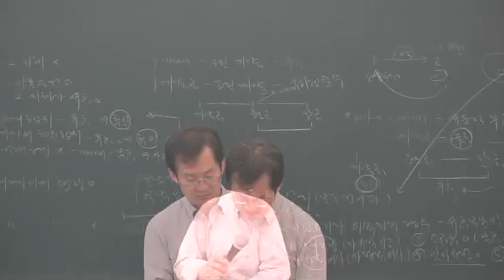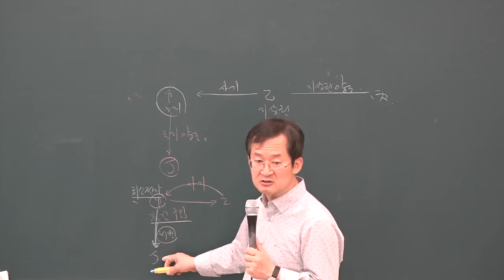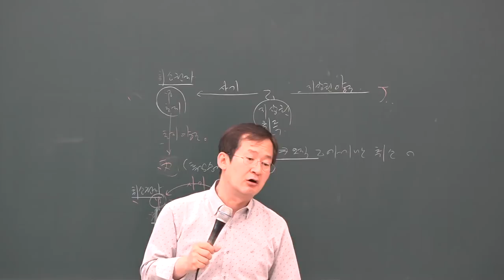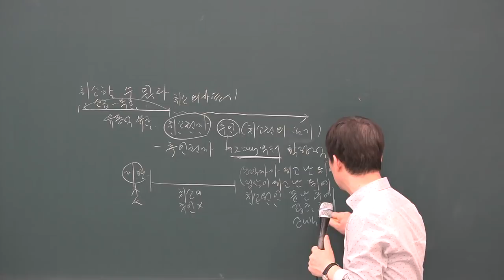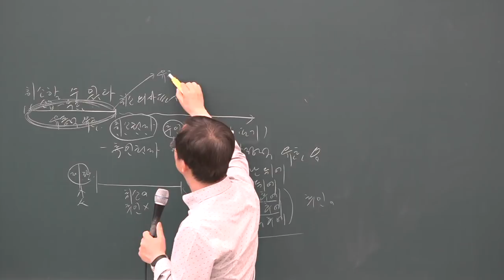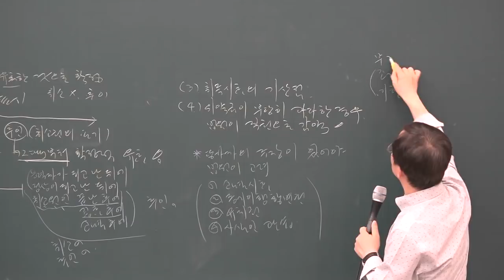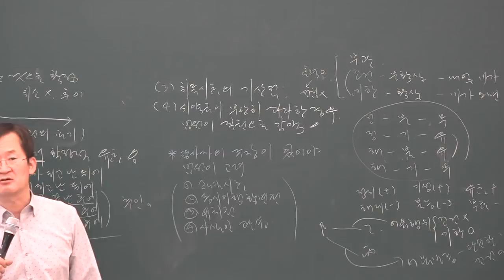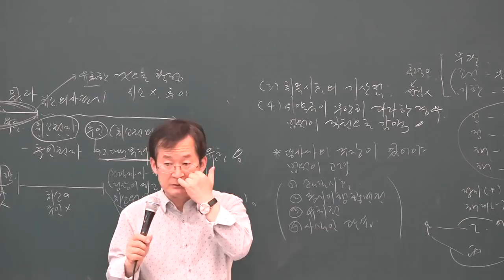[공전무] 2019년 공인중개사 민법 및 민사특별법 심화이론 5-11